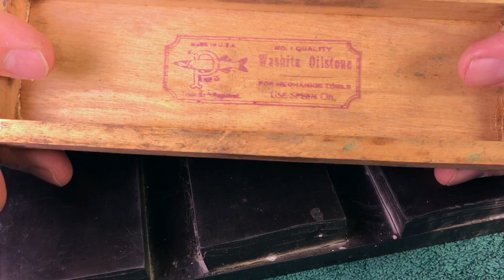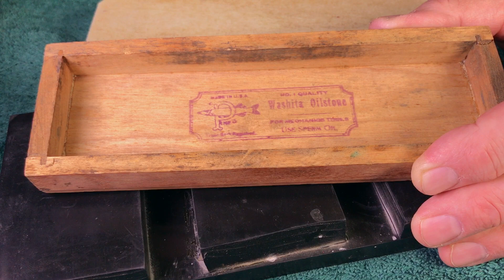Honing in the 1800s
Ever wonder what it was like to hone a razor in the 1800s?